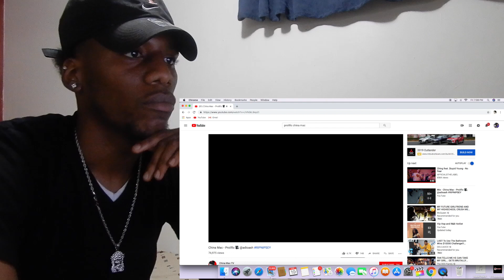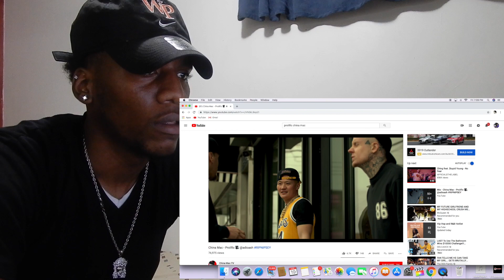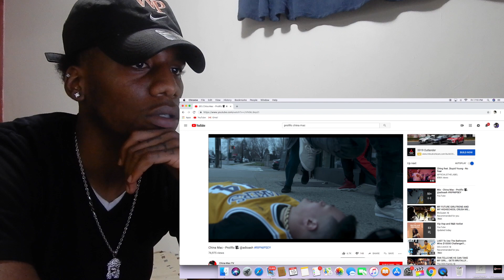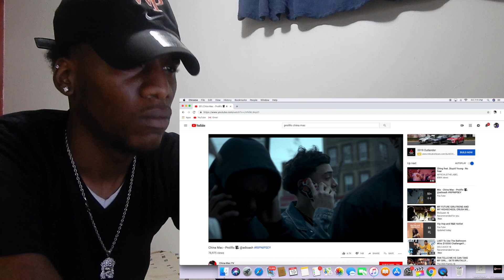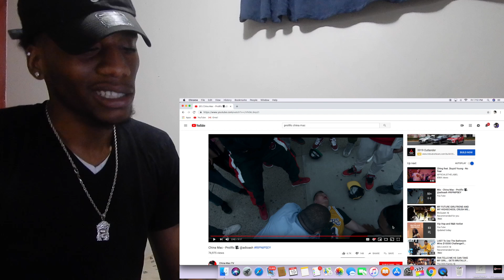China Mac - Prolific Reaction!!!!